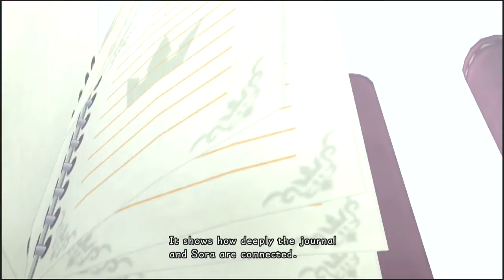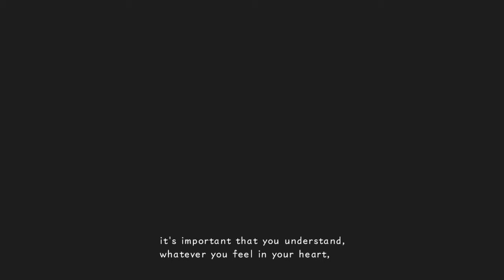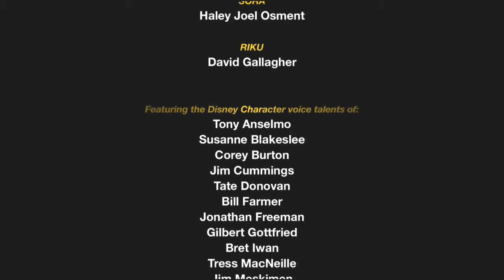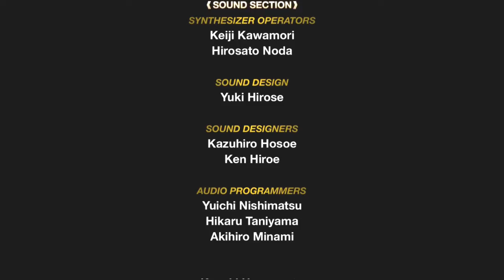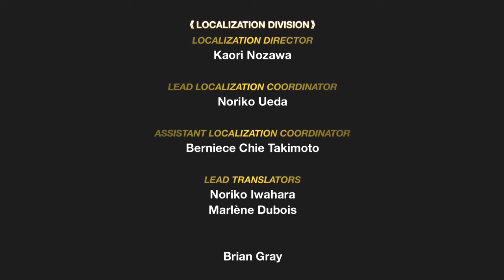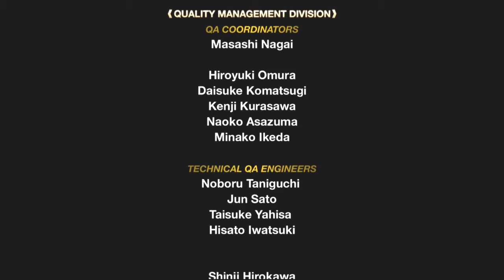Kingdom hearts Re Coded Part 6